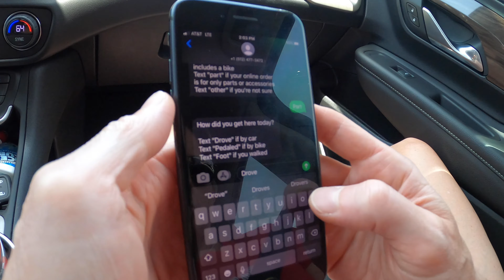Triathlon: Training & Tenacity //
Cait & Tif here, moving on to the next adventures after surviving the near-tragic bike incident en route to Lubbock -- see the previous episode

After years of talking about it, we finally decided to ditch our unreliable bike rack. And of course, we took to the Instagram to gather feedback for what works for others in the real world.

We're incredibly excited about our decision and also ready to start building back up for our upcoming races - that probably won't happen.

Jack's Generic Triathlon and Ironman 70.3 Augusta are still hanging on for now... we'll see how that plays out. We're training to make ourselves fitter and faster, regardless.

Hang with us on Facebook!